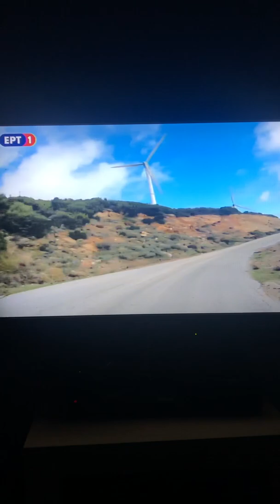Τώρα η «ζωή αλλιώς» στην ΕΡΤ αφιέρωμα στην Εύβοια